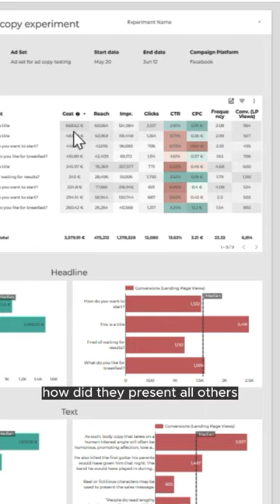Ads experiments template | Gaille Reports | Short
In today's digital marketing landscape, where data-driven decision-making is paramount, the ability to showcase the outcomes of your experiments in a clear and concise manner is essential.
The use of a well-designed report template can be a valuable tool for effectively presenting your Ads experiment results to clients or team members across various platforms. 📊📈
A report template serves as a structured framework that allows you to organise and communicate your findings systematically. It provides a consistent format that can be easily understood by your audience, regardless of their level of expertise in advertising or data analysis. 📝🔍
By leveraging the power of a well-designed template, you can effectively convey the outcomes of your experiments, enabling informed decision-making and driving success in your advertising campaigns. 📊🚀